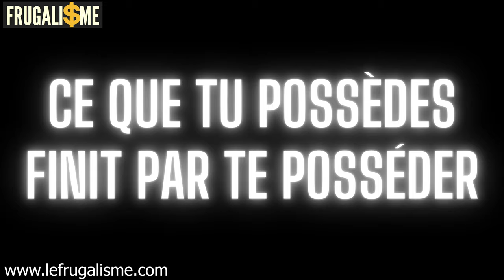IMPOSSIBLE D'être heureux avec peu !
Êtes-vous minimaliste ?